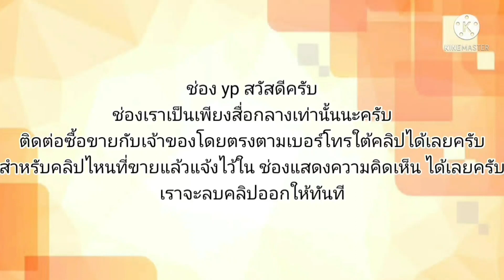civic 4 door สภาพสวย💥มีชุดเครื่องเสียง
1995 Honda Civic

฿39,900

ด่วนเลยวันนี้วันเดียว honda civic EG 4 door สภาพเดิมหัวฉีดออโต้ช่วงล่างแน่นเครื่อง ดี แอร์เย็นสภาพ 80 เปอร์เซ็นต์สนใจโทร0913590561หรือทักมาสภาพได้ไปคือคุ้มรถอยู่ร้อยเอ็ด